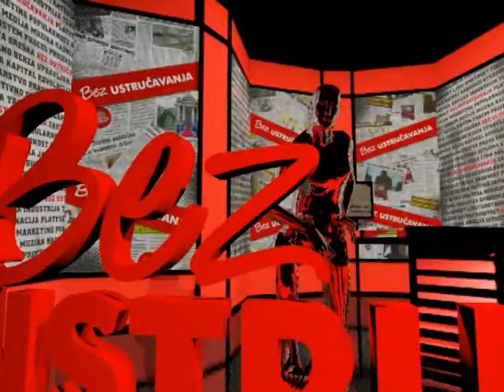BEZ USTRUČAVANJA - Željko Vasiljević: Naša država diskriminiše ratne vojne invalide!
Gost emisije:
- Željko Vasiljević ( predsednik „Udruženja ratnih vojnih invalida
Srbije svih ratova” i „Pokreta veterana Srbije” )

Copyright: KTV televizija ( 2018. )